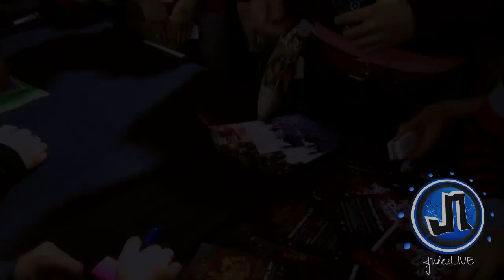@ Vietfest with JReyez, Menace2Dennis, KiddBeatz n JulezLIVE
-Jan/2011-

a short lil vid while hangin out with the crew during the autograph session at Vietfest!